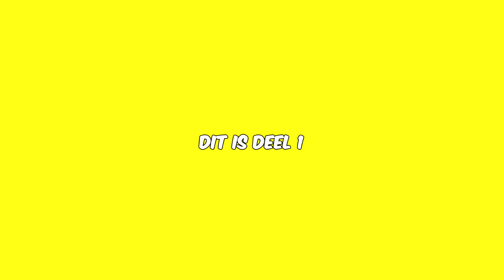€10.000 UNO TOERNOOI - Milan & Enzo Knol Twitch Toernooi - #1